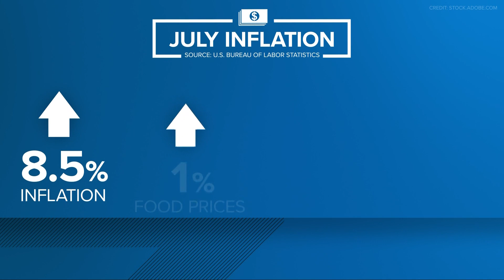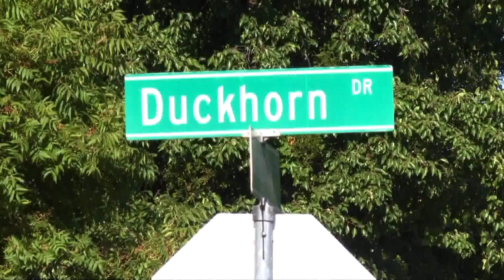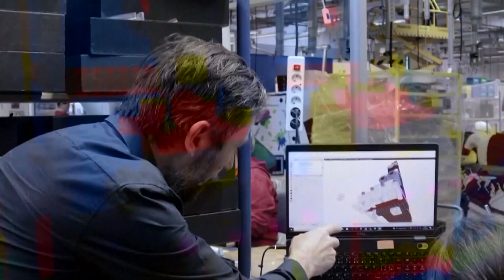Many Republicans outraged after raid of Trump's Florida home | Top 10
Many Republican conveyed their outrage after the FBI raided former President Trump's Florida home. And, a man armed with a sword shot by police after a standoff.